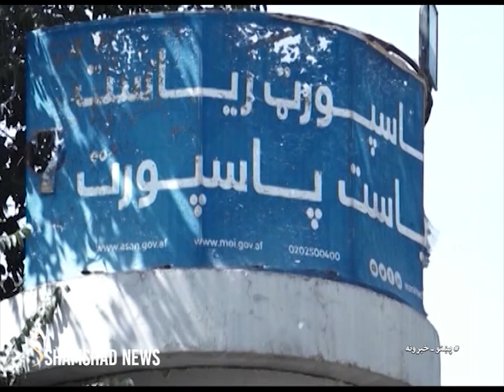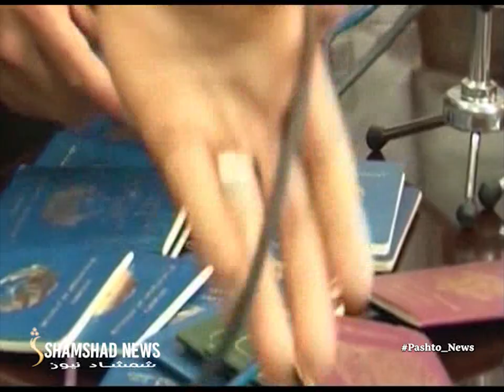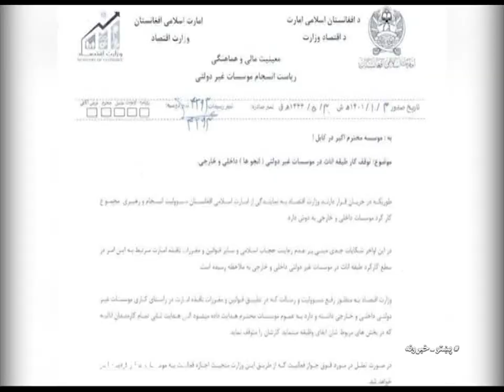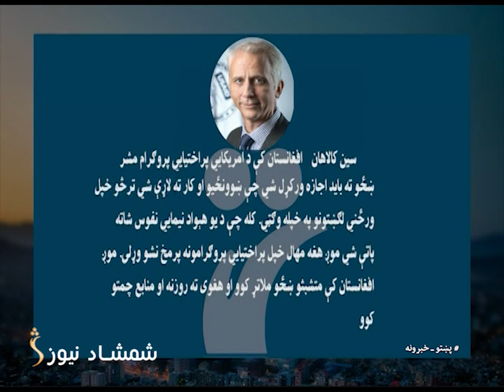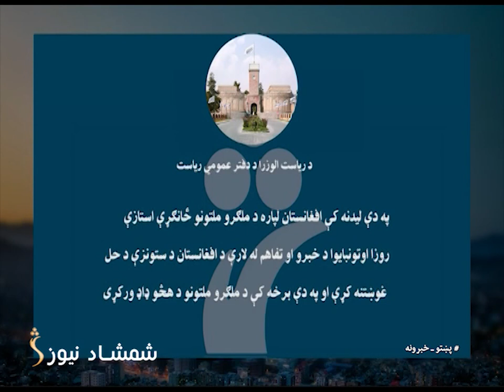Shamshad 10 AM News Bulletin - 02/04/2023 - د شمشاد نیوز د لسو بجو خبري ټولګه